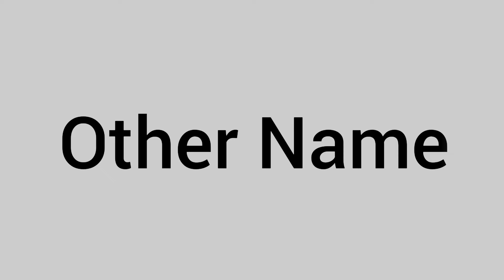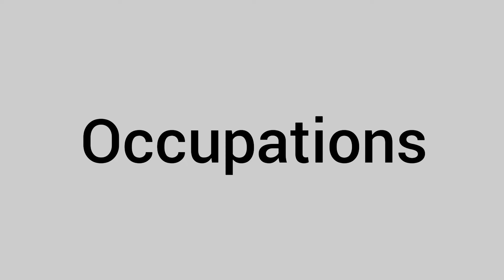Leo Yang Biography (Miss Mystery)(杨业明)or Yang Ye Ming Leo Yang DramaList_ Upcoming Dramas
Leo Yang Biography (杨业明)or Yang Ye Ming_    Leo Yang DramaList_ Upcoming Dramas_Chinese Actor
🎵 Music🎵
Til I Hear'em Say (Instrumental) - NEFFEX